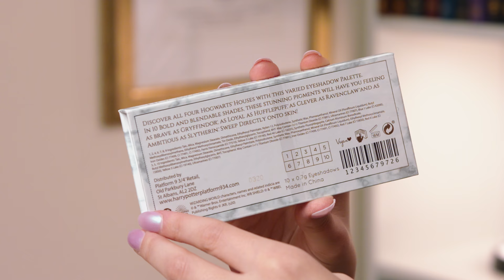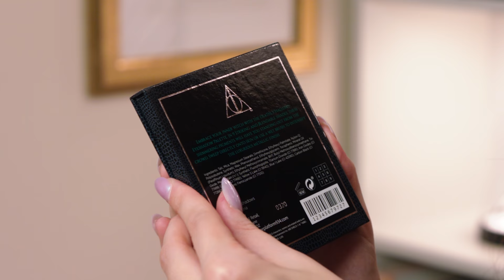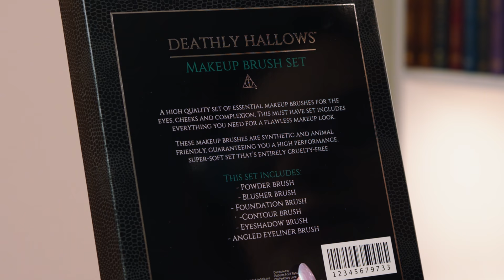FIRST LOOK: Harry Potter Makeup Collection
➣ Find the Harry Potter Makeup Collection by clicking Show More!